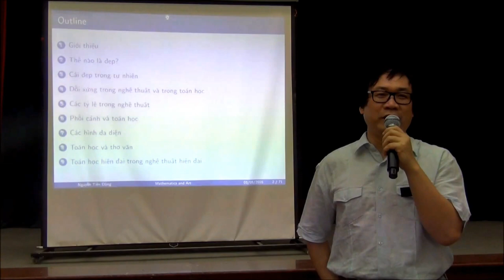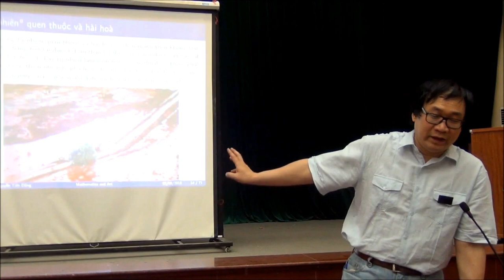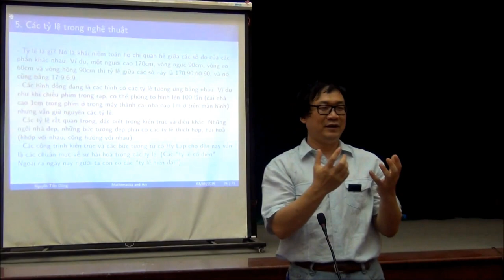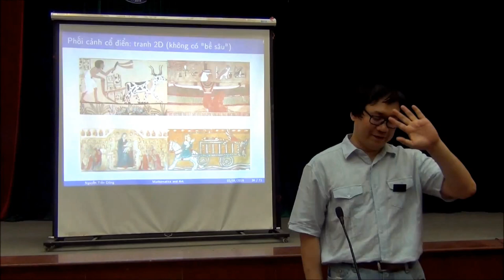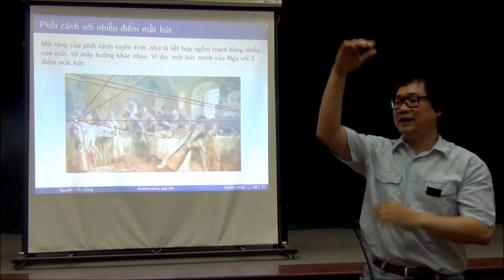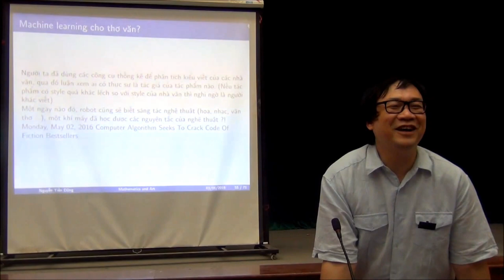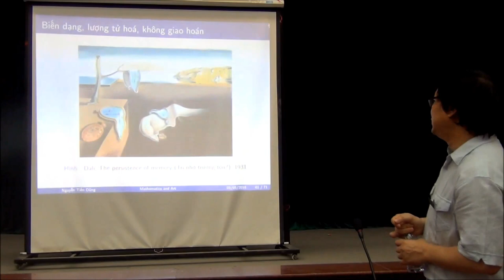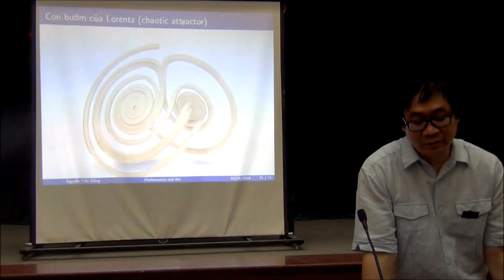Bài giảng đại chúng “Toán học và nghệ thuật” - GS Nguyễn Tiến Dũng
Bài giảng đại chúng: "Toán học và nghệ thuật"
Tưởng nhớ nhà giáo Nguyễn Văn Long

Đơn vị tổ chức: Sputnik Education phối hợp với VIASM (Viện nghiên cứu cao cấp về toán) và Trường ĐH Mỏ Địa Chất.

Địa điểm: Hội trường 300, Trường ĐH Mỏ Địa Chất, 18 phố Viên, phường Đức Thắng, quận Bắc Từ Liêm, Hà Nội.

Báo cáo viên: GS. Nguyễn Tiến Dũng (Đai học Toulouse, Pháp)
Thời gian: 09:00 - 11:00 Thứ Ba, 03/05/2016

Nội dung: Bài nói chuyện này dễ hiểu cho mọi đối tượng (học sinh cũng được khuyến khích đến dự), và bàn về cả mối quan hệ giữa toán học hiện đại và nghệ thuật hiện đại. Một số điều được nói đến:

- Cái đẹp trong tự nhiên, trong nghệ thuật và trong toán học
- Những tỷ lệ hoàn hảo
- Dali, Gaudi, v.v. thì liên quan gì đến toán?
- Bach và Mobius?
- Mọi con đường (lát gạch) đều dẫn tới Lisbon
- Pythagoras và những nốt nhạc hài hoà
- Nhà toán học làm thơ con cóc
- Nghệ thuật hiện đại với toán học hiện đại, v.v.